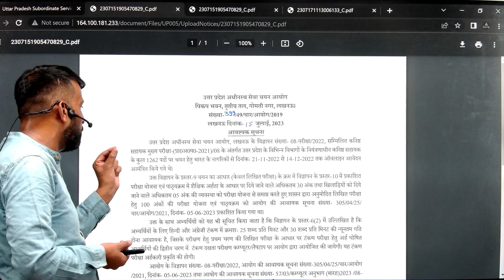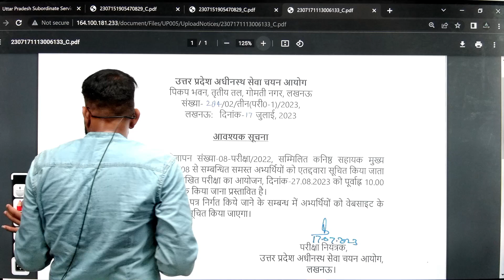UPSSSC Junior Assistant Exam Date 2023 | UPSSSC Junior Assistant Admit Card 2023 | Result Guru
🎯 UP-Police

🔴  08:00 PM  -- Nishant Sir Maths
🔴  09:00 PM  -- Sandeep Sir Reasoning
🔴  10:00 PM  -- Ram Ji Sir GK GS
🔴  11:00 PM  -- Parvej Sir Hindi

📜Topics in This Video:
UPSSSC Junior Assistant Admit Card 2023
Result Guru